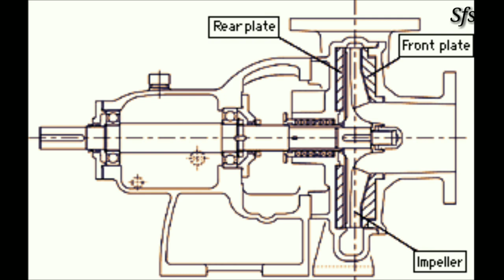centrifugal pump | wear plate & wear ring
centrifugal pump

Hi
I am Tarun verma, Welcome to our you tube channel Super fast study & Experiment.

is video me hum baat karenge centrifugal pump me lagne vale wear plate or wear ring .